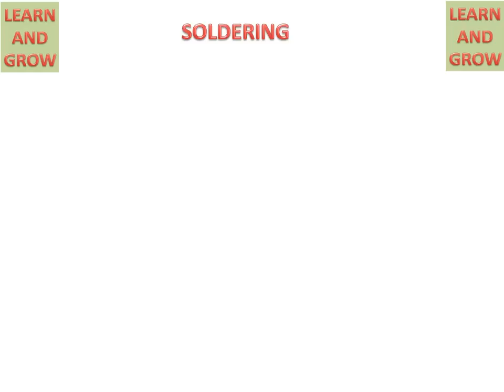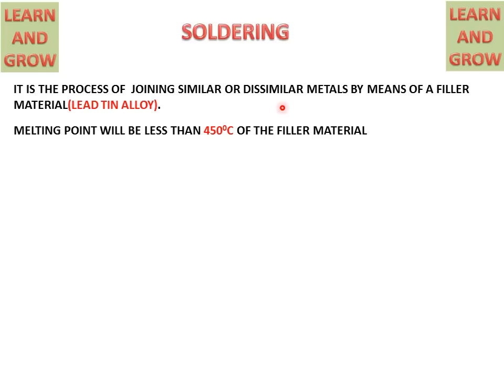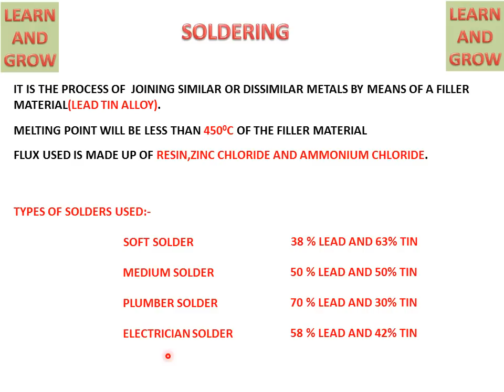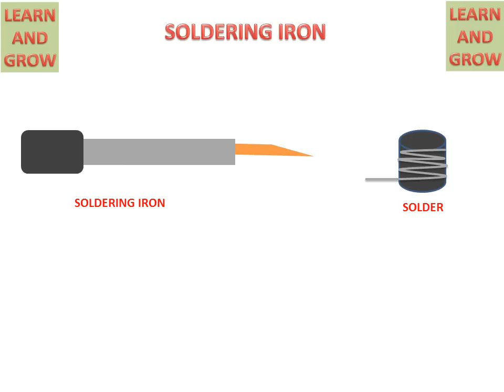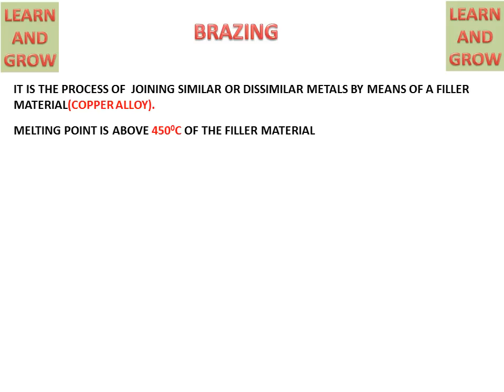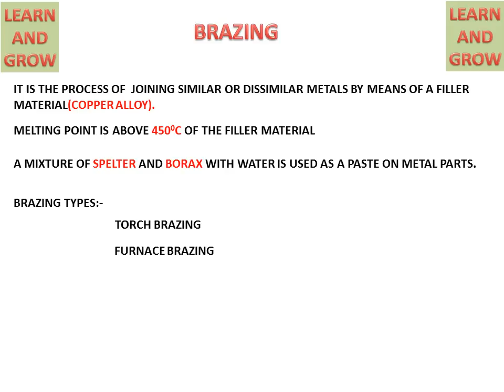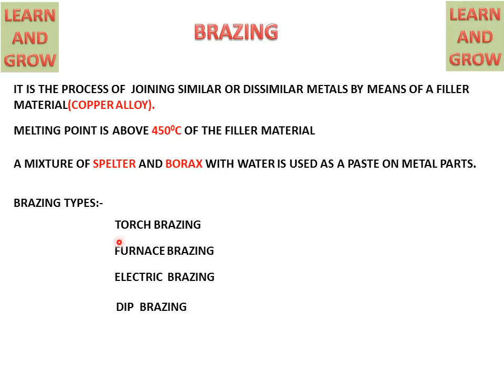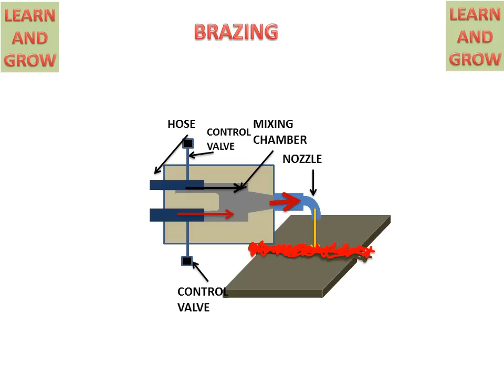Soldering And Brazing (Difference) हिन्दी